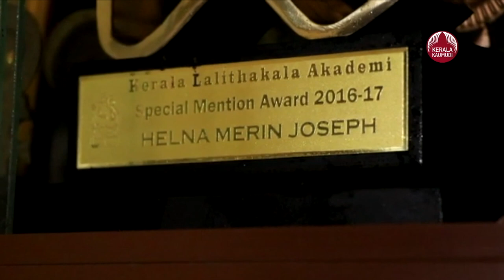Helna Merin Joseph from Changanassery is making a name for herself in painting and sculpture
പുതുതലമുറയില്‍ മലയാളികള്‍ ശ്രദ്ധിച്ചുകൊണ്ടിരിക്കുന്ന കലാകാരിയാണ് ചങ്ങനാശ്ശേരി സ്വദേശിനി ഹെല്‍ന മെറിന്‍ ജോസഫ്. ചിത്രകലയിലും ശില്പകലയിലുമെല്ലാം തന്റേതായ വ്യക്തിമുദ്ര പതിപ്പിക്കുവാന്‍ ഇതിനോടകം ഹെല്‍നക്ക് സാധിച്ചു. എല്‍.കെ.ജി കാലം മുതല്‍ വാങ്ങിക്കൂട്ടിയ നൂറുകണക്കിന് ട്രോഫികളും, സര്‍ട്ടിഫിക്കറ്റുകളും, അവാര്‍ഡുകളും അതിന് സാക്ഷ്യം നല്‍കുന്നു.